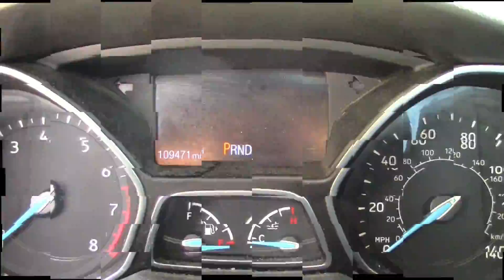Fx Test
Glitching up various clips, using Kdenlive's built in effects, as well as G'mic filters via Flowblade.